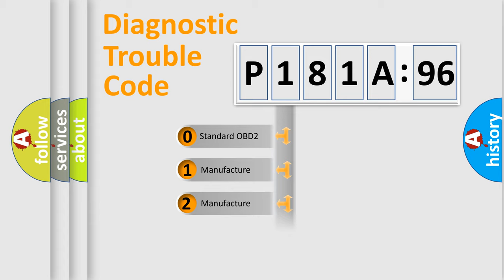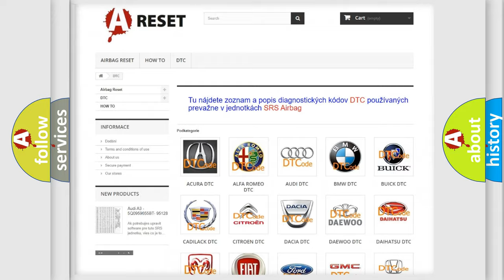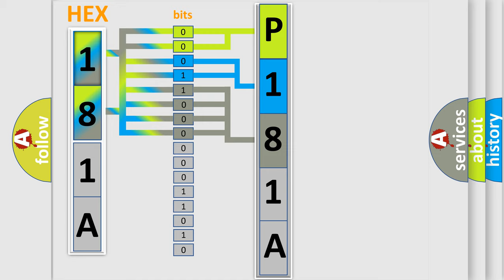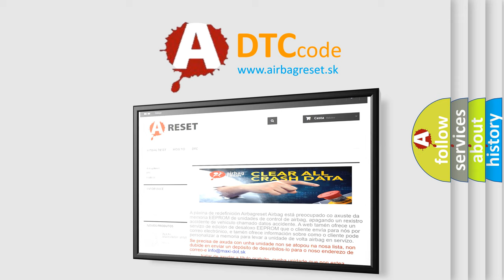DTC Nissan P181A-596 Short Explanation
Contents:
0:21 Basic DTC analysis according to OBD2 protocol standard.
1:48 Insight into programming
2:58 A diagnostically understandable description of the Diagnostic Trouble Code
3:05 Basic error definition

Make:
Nissan
Code:
P181A 596
Definition:
PODS(Passenger Occupant Detecting System)Not calibrated
Description:
When unable to control SRS system due to internal fault in PODS module assembly.
Cause:
 PODS failure. SRSCM Faulty.